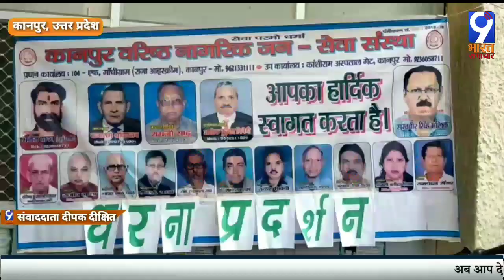कानपुर-जलभराव व पानी की किल्लत को लेकर भूख हड़ताल व धरना प्रदर्शन